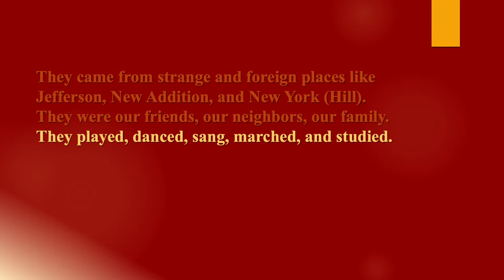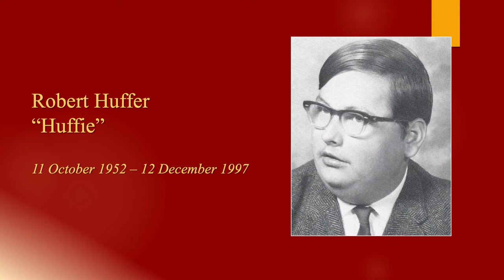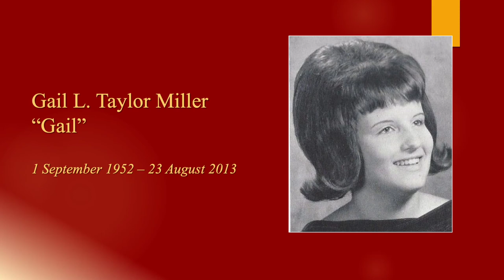Brunswick High School Class of 1970 50+1 Reunion Memorial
The memorial for the Brunswick High School (Brunswick, MD) Class of 1970 50+1 reunion on October 15, 2021

Video by Mike Deener and Robert Brown